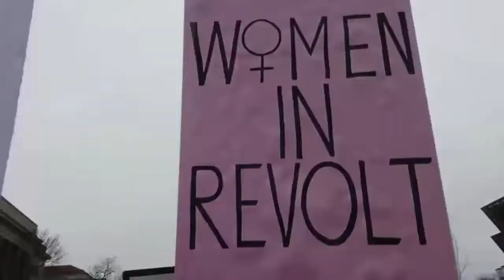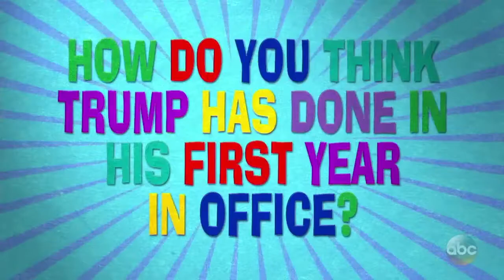Trump's Inauguration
F18 SOCI375AX FergusonByrd